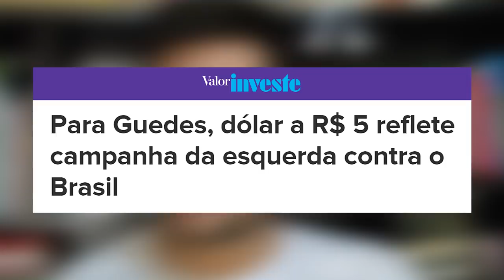Dólar a 5 é culpa da esquerda? Pede pra sair, Guedes!